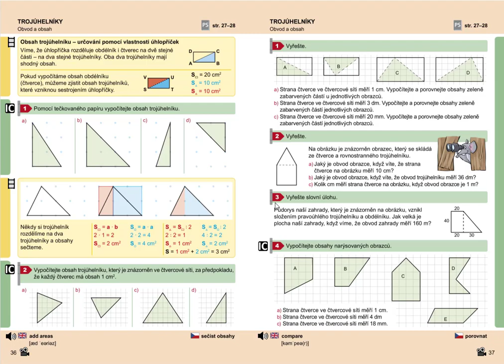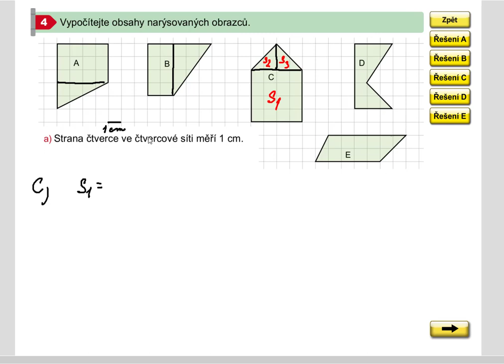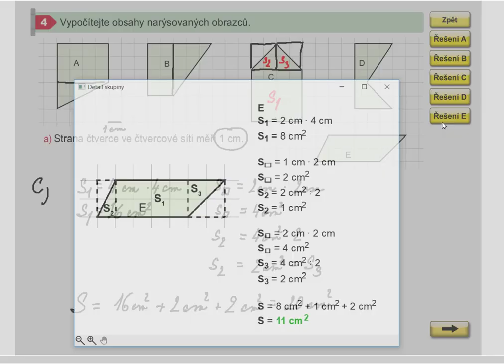Obsah trojúhelníku (znázorněného ve čtvercové síti), Geometrie pro 5.roč., str. 37, cv. 4a